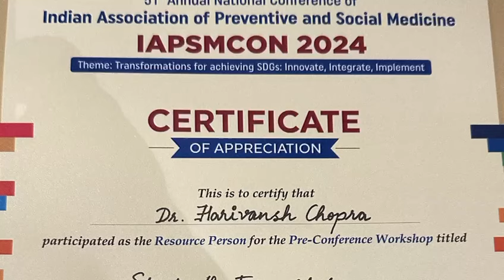Street theatre workshop at KMC MANGLORE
These are few glimpses of the day long workshop on street theatre